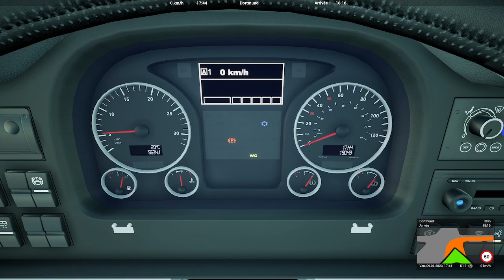fermbus simulator kassel -Cologne #4 kassel -Dortmund ont va arriver pour les autres personnes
Fermbus simulator fr